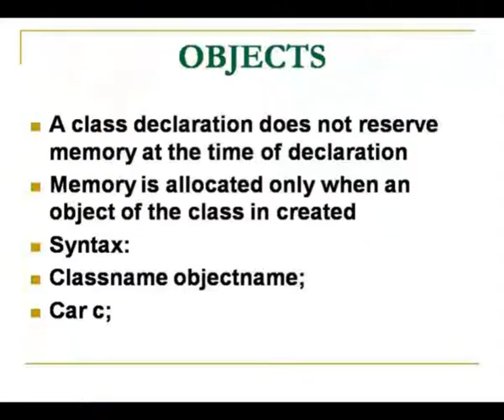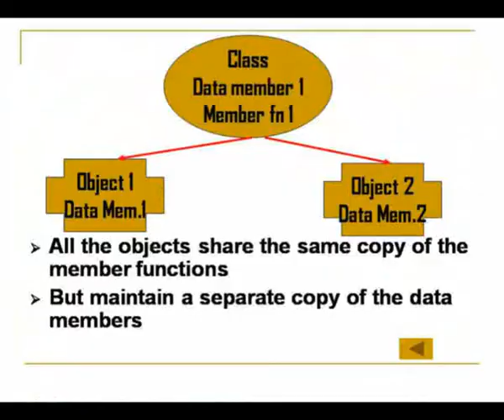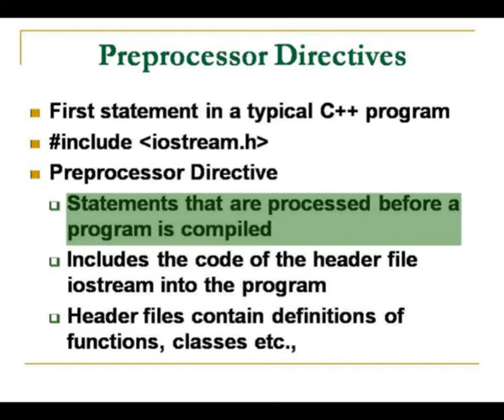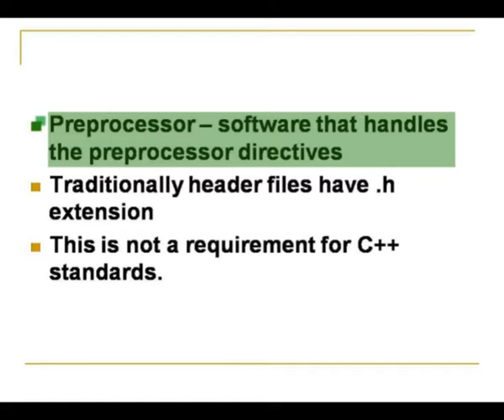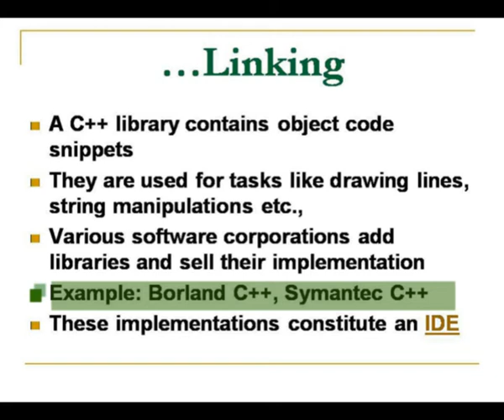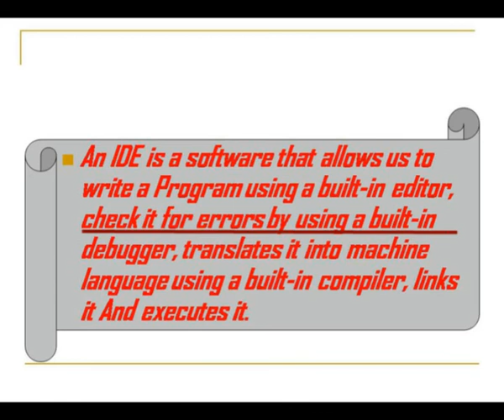Object in C++ programming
An Object is an instance of a Class. When a class is defined, no memory is allocated but when it is instantiated (i.e. an object is created) memory is allocated. A class is defined in C++ using keyword class followed by the name of class